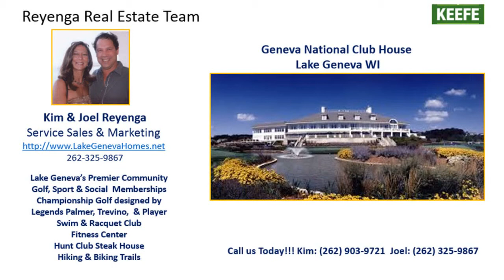3 Bedroom Ranch in Geneva National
Move in ready 3 bedroom ranch home in Geneva National  Lake Geneva WI.  Newly painted and staged this home is ready for your 4 season fun in Lake Geneva. Great back yard patio views of the 7th green of the Palmer Golf Course at Geneva National .